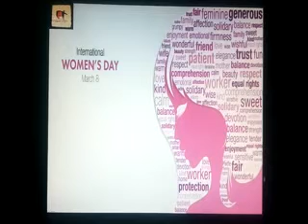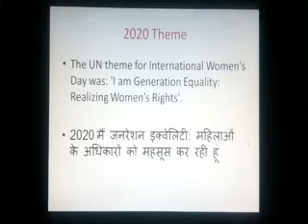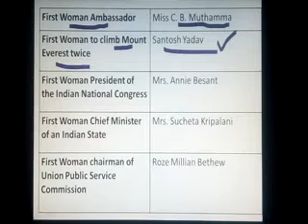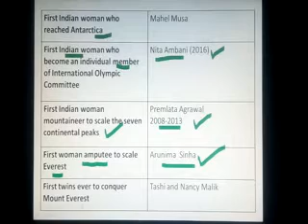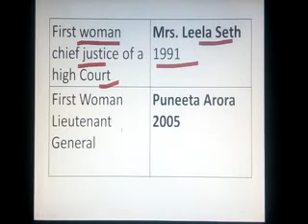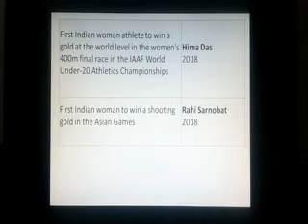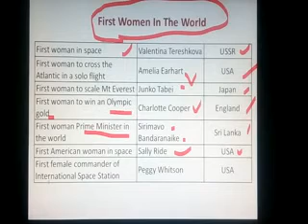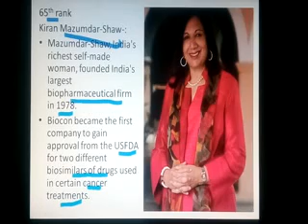International Women Day|| First Women In India & In World Important Points...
Explanation about history of International Women Day & Important First Women In India & World List..